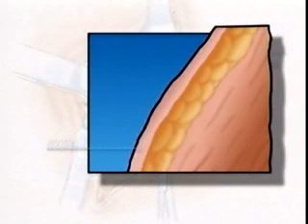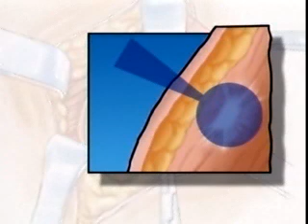PreOp® Patient Education Minimal: Biopsy General Surgery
Your doctor has recommended that you undergo a biopsy procedure - or lumpectomy. But what does that actually mean?

Biopsy is a general term which simply means "the removal of tissue for microscopic examination."

Your doctor intends to remove tissue from your body, not because you're necessarily ill, but because biopsy is a very accurate method for analyzing unusual growths or other suspicious tissue. Because it provides such accurate diagnostic information, biopsy is an important diagnostic tool in the fight against cancer.

In your case, you have a suspicious lump or other tissue which needs to be examined. It may have been felt by you or your doctor... or spotted using other diagnostic tools such as x-ray.

Let's take a moment to look at the reasons why lumps or growths form. The body is made of many different kinds of tissues and those tissues are all subject to change during the course of a normal lifetime.

Usually, a thickening or lump turns out to be benign, or harmless, and often requires no treatment.

In some cases, lumps are malignant tumors, caused by the growth of cancerous cells. These growths need to be treated as rapidly as possible...

In order to learn more about the nature of the suspicious tissue, your doctor would like to surgically remove it.